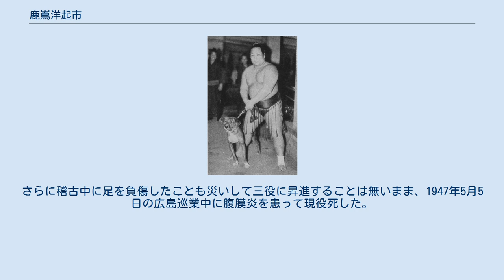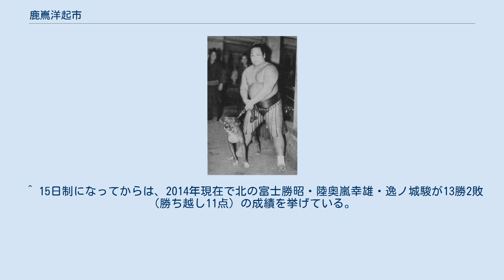鹿嶌洋起市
日本統治時代の朝鮮・台湾出身の大相撲力士
鹿嶌洋 起市（かしまなだ きいち、1914年6月27日 - 1947年5月5日）は、茨城県東茨城郡大洗町出身（出生地は台湾台南州）の元大相撲力士。
本名は久 起一（きゅう きいち）。
 日本統治時代の台湾・台南州にある台南南門小学校を卒業して1930年に上京し、浪華商業高等学校を経て1930年5月場所で初土俵を踏む。
1937年1月場所で十両昇進、1938年5月場所で新入幕を果たし、栃木山守也が興した春日野部屋から初の幕内力士となった。
この新入幕の場所では12勝1敗の好成績を挙げ、勝ち越し11点は新入幕の最高成績である。
 1939年1月15日（1月場所4日目）、結びの一番を男女ノ川登三と取るために土俵下の力士溜りに控えていたところ、双葉山定次が安藝ノ海節男に敗れて連勝が69で止まった瞬間を目撃した。
そしてその2日後、双葉山の連勝後に3つ目の黒星をつけたのが鹿嶌洋で、「打倒双葉」に結束していた出羽一門としては安藝ノ海・両國梶之助に継ぐ殊勲の星となった。
1940年5月場所にも双葉山から金星を挙げている。
 大関昇進後の双葉山から2勝を挙げた希有な一人で将来を嘱望されたが、非力のために組み止められると外掛けしか技が無く、怪力の力士に苦戦した。
さらに稽古中に足を負傷したことも災いして三役に昇進することは無いまま、1947年5月5日の広島巡業中に腹膜炎を患って現役死した。
32歳没。
 肥躯と「消防自動車」の異名を持つ鋭い出足を生かし、右差しで一気に押すか寄る速攻の取り口が特徴で、全盛時代の双葉山から2勝、男女ノ川から1勝するなど上位に対して通用する実力があることを示している。
その一方で羽黒山には11戦全敗と全く歯が立たなかった。
 ^ 15日制になってからは、2014年現在で北の富士勝昭・陸奥嵐幸雄・逸ノ城駿が13勝2敗（勝ち越し11点）の成績を挙げている。